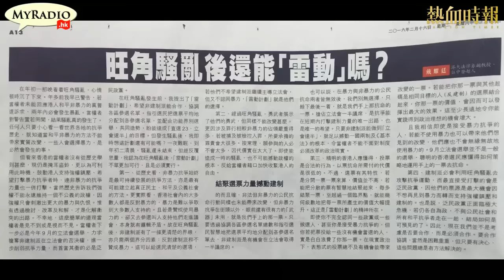大香港早晨 160216 ep517 p2 of 4 戴耀廷賣人血饅頭 旺角暴動佢仲雷動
主持      黃洋達   陳四   湯姆